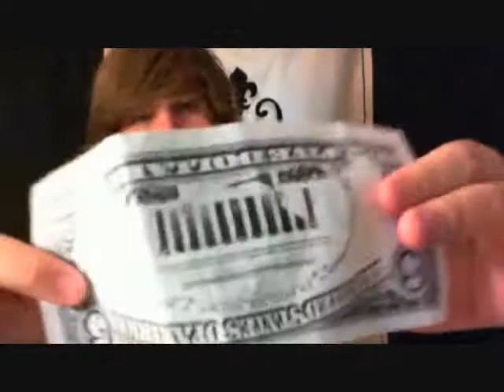Y U SO MAD!?!#1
This is why im so mad!